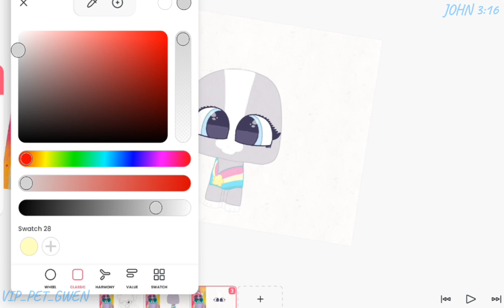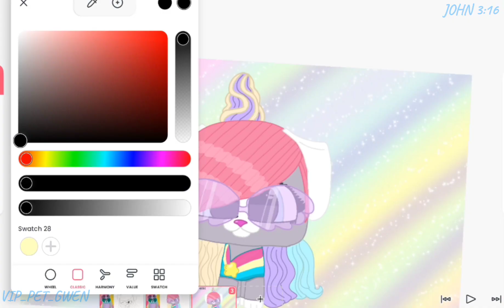💗💞DRAWING LADY GIGI COLOR BOOST STYLE FROM VIP PETS💞💗